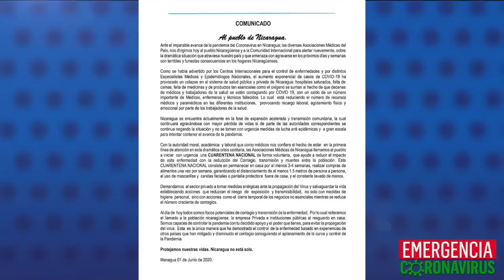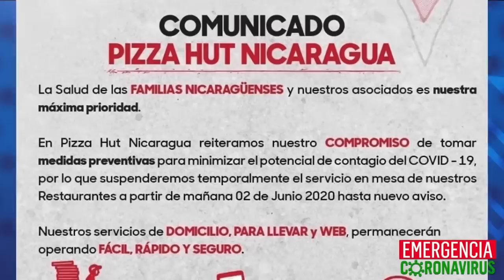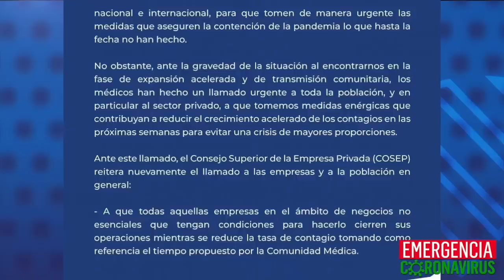José A. Aguerri: empleados públicos deben protegerse, no manden a sus niños a clases